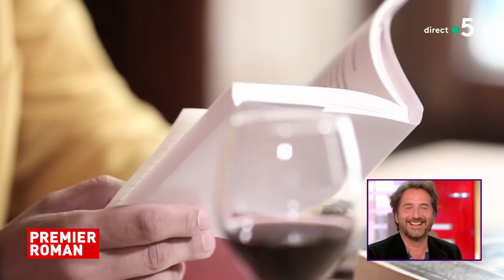Au dîner avec Edouard Baer et Cécile de France ! - C à Vous - 10/09/2018